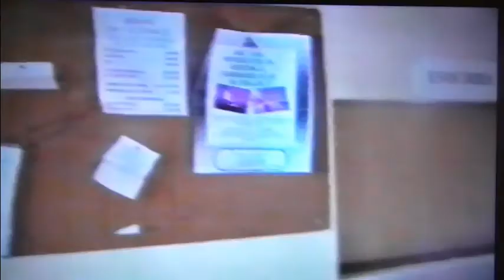Glasgow Victoria Infirmary Nurses Home Interior Tour 1990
A look inside the now demolished Victoria Infirmary Nurses home..filmed Sept 1990